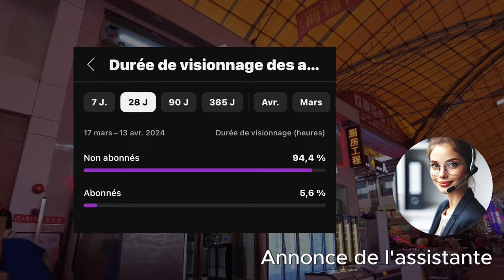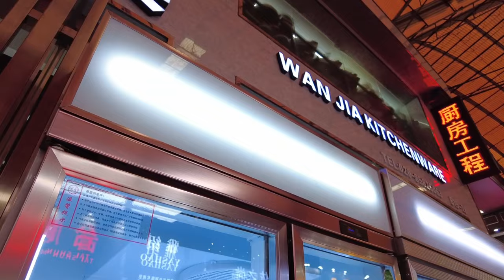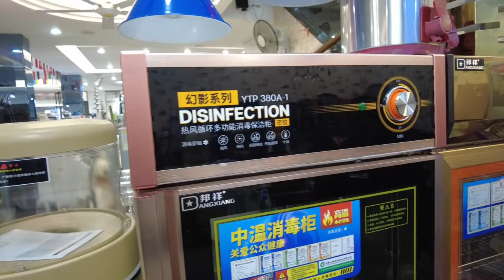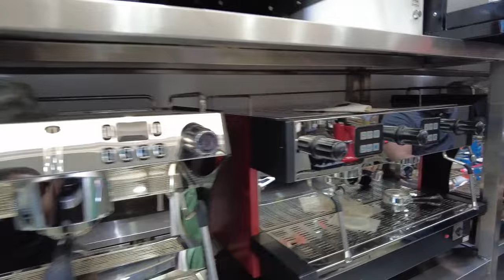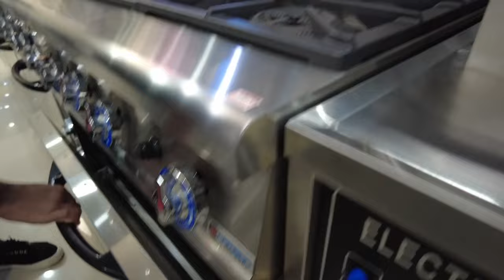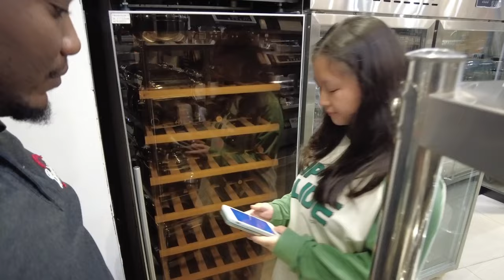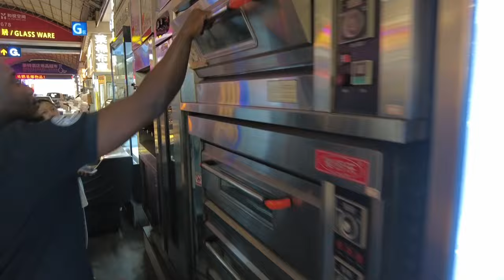XINJI SHAXI - Explorez le plus grand marché de gros pour l’équipement CHR à Guangzhou (Partie 1)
Plongez dans l’univers du marché de gros Xinji Shaxi à Guangzhou, une destination incontournable pour tous les professionnels de l’hôtellerie et de la restauration (CHR). Dans ce vlog, découvrez comment importer des équipements de qualité pour hôtels et restaurants tout en trouvant des fournisseurs fiables en Chine. De la vaisselle aux meubles en passant par les équipements de cuisine, ce marché offre une gamme complète pour optimiser votre business. Que vous soyez restaurateur, hôtelier ou e-commerçant, apprenez à repérer les meilleures opportunités pour importer efficacement.

Bonjour ! C'est Yannick. Propriétaire de Simbizness.com, je baigne dans l'import de chine depuis quelques années.
Vous êtes au bon endroit si vous avez un business en ligne et que vous cherchez à importer depuis la chine ou que vous cherchez un (des) fournisseur.